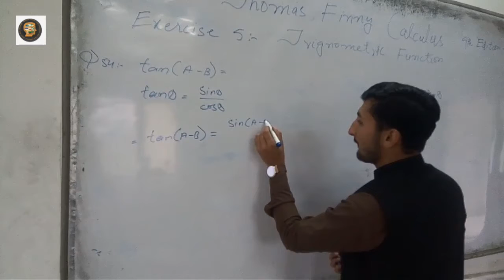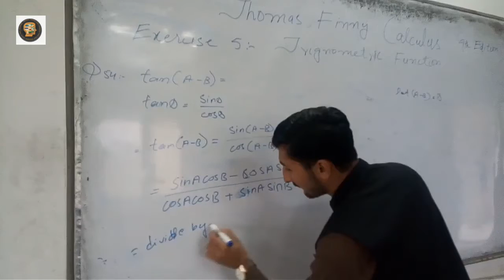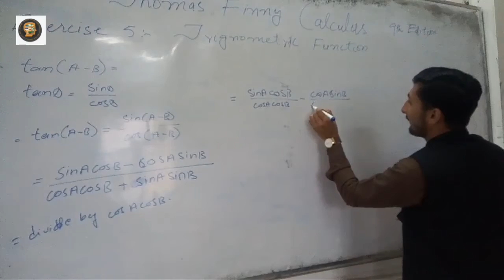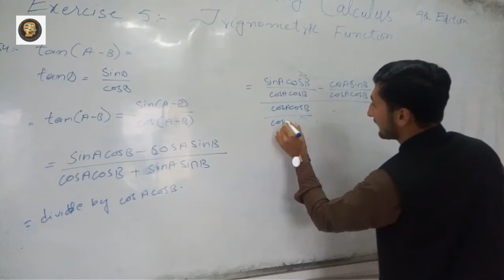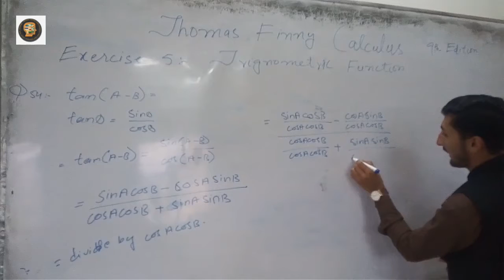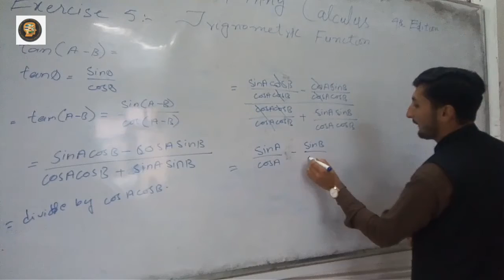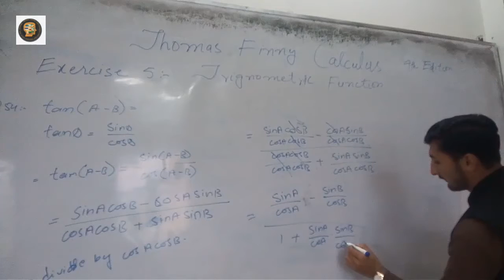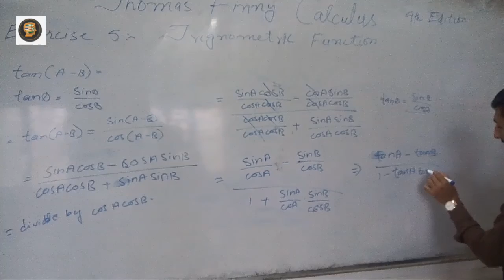trigonometric function||Ex5 Q52|| Thomas Finney calculus 9th edition||SK Mathematics